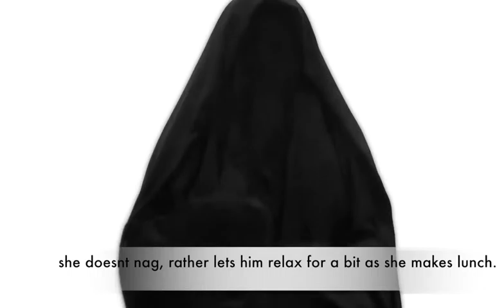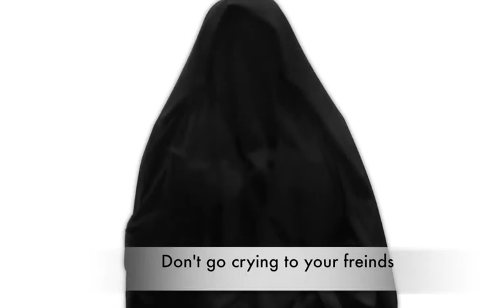مهارات تجعلك ناجحا 1